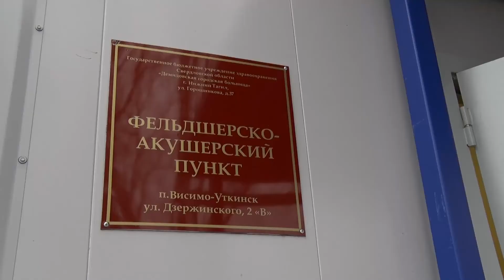Благоустройство сельских территорий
Сделать Висимо-Уткинск туристическим местом, удобным для гостей и местных жителей. Живописное место с водопадом обещает стать точкой притяжения не только для жителей поселка, но и всего муниципального образования, а может и области, для них, как минимум, нужны парковки и прогулочная зона. Накануне глава города Владислав Пинаев провел в Висимо-Уткинске выездное совещание.